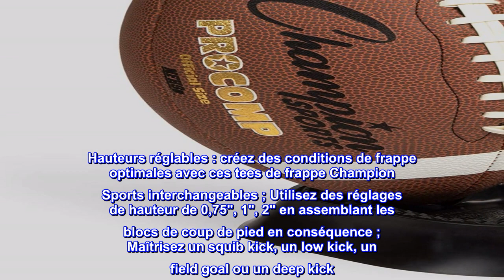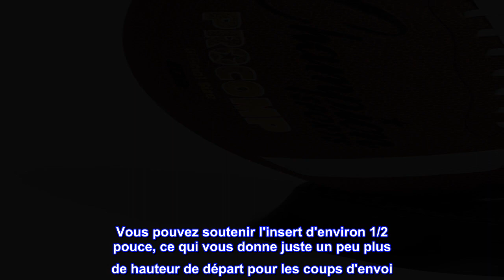Bon produit - Champion Sports Ensemble de t-shirts de football réglables 4 en 1 pour l'entraînement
Améliorez votre jeu de coup de pied : perfectionnez votre coup de pied de football sans avoir besoin de coéquipiers ou d'amis avec le t-shirt de coup d'envoi 4 en 1 de Champion Sports ; Il offre un moyen de maintenir le ballon stable aux hauteurs et angles souhaités pour pratiquer une variété de coups de pied
Hauteurs réglables : créez des conditions de frappe optimales avec ces tees de frappe Champion Sports interchangeables ; Utilisez des réglages de hauteur de 0,75", 1", 2" en assemblant les blocs de coup de pied en conséquence ; Maîtrisez un squib kick, un low kick, un field goal ou un deep kick
ANGLES OPTIMAUX : 2 des tees disposent d'un divot rectangulaire qui positionne votre football dans une position d'inclinaison vers l'avant, une position privilégiée pour une projection et une trajectoire optimales ; Pour un positionnement proche du sol, privilégiez les bases plates
ADHÉRENCE ANTIDÉRAPANTE : nos supports de tee de football sont composés de caoutchouc durable de haute qualité qui peut résister à une usure importante ; Le tee de frappe offre une surface texturée pour tenir fermement le ballon et maintenir l'adhérence même lorsqu'il est mouillé
Parfait pour tous les niveaux de compétence et tous les âges : que vous soyez dans une ligue de football universitaire, JV, universitaire, récréative ou professionnelle, les hommes et les femmes de tous âges peuvent s'entraîner avec précision, précision et puissance.

Le SEUL tee pour les kickers
J'ai utilisé ce tee-shirt Toe-Tale pour la première fois en 1995. Il a été utilisé au lycée, au collège et dans l'arène. J'ai retiré le mien dans ma salle des trophées, mais j'en ai récemment acheté un pour mon neveu qui veut apprendre à donner des coups de pied. Il est essentiellement indestructible dans des conditions normales d'utilisation. J'ai préféré la version 3-1 pour une sale petite triche. Vous pouvez soutenir l'insert d'environ 1/2 pouce, ce qui vous donne juste un peu plus de hauteur de départ pour les coups d'envoi. En 9 saisons, les arbitres ne l'ont jamais remarqué. Pas une fois. Super t-shirt, fortement recommandé.